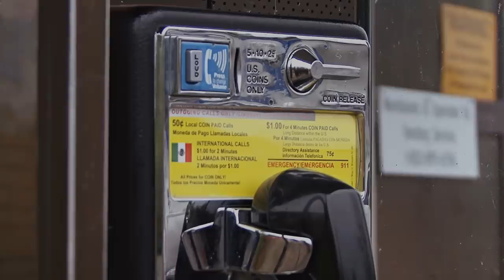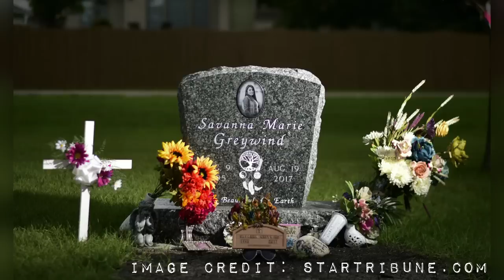The Horrific Case of Savanna Greywind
Today's episode is in collaboration with the Stolen Sisters Podcast.

Research and Writer: Nikkielmas